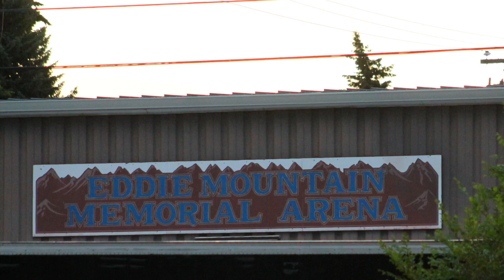Bull Riding in the Rockies 2016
This video is about BullRiding in the Rockies 2016 presented by Columbia Valley Rockies Hockey Club:

Columbia Valley Rockies do not own the music used in the soundtrack to this video which has been published for non profit entertainment purposes only.

Music used is by Bruce Springsteen & The E Street Band:

Courtesy of Columbia Records / Sony Entertainment